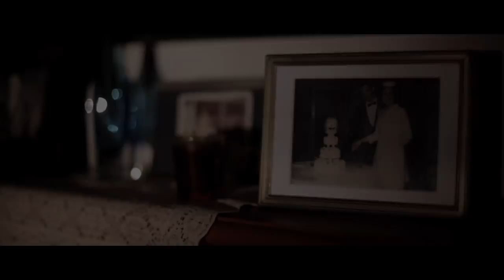ASHES Trailer (2019) | Barry Jay Horror Movie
Ashes (2019) | Official Trailer HD

After a family’s estranged aunt passes away, they’re reluctant and creeped out to receive her cremated ashes. But when a series of supernatural misfortunes beset them, they’ll have to go through Hell to be rid of her angry spirit.

DIRECTOR: Barry Jay
CAST: Elizabeth Keener, Jeremy Earl, Yumarie Morales, Angelique Maurnaé, Melinda deKay
arrives on Digital and Video On Demand July 9, 2019